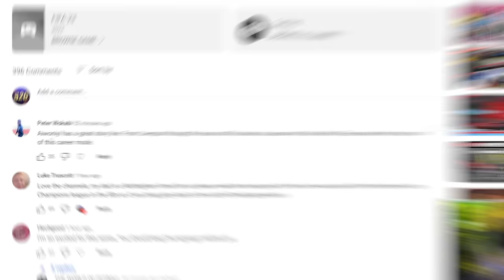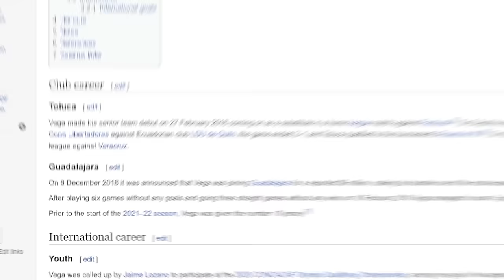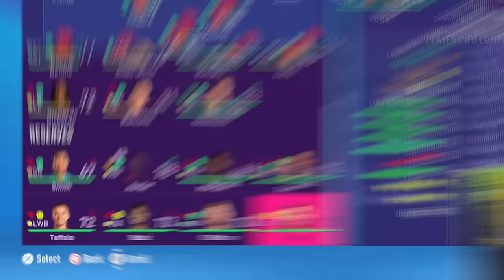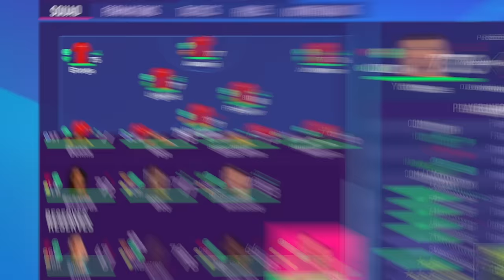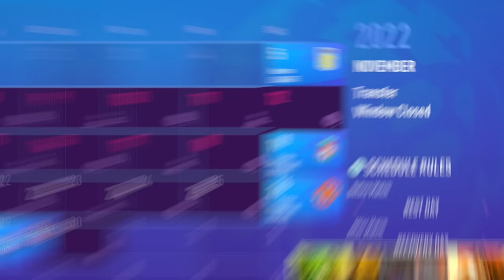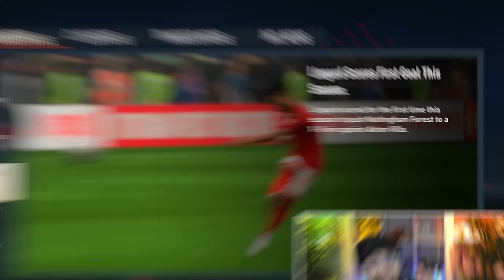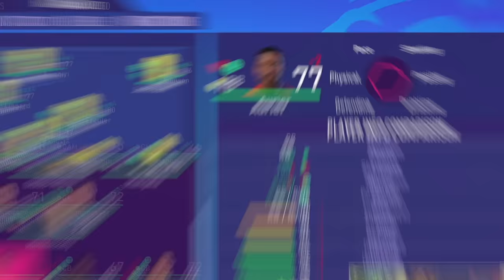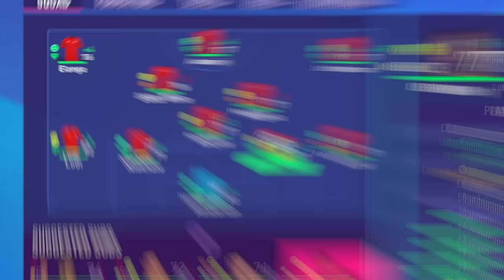I Signed the World's Best Free Agent...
FIFA 23 Nottingham Forest Career Mode EP2...